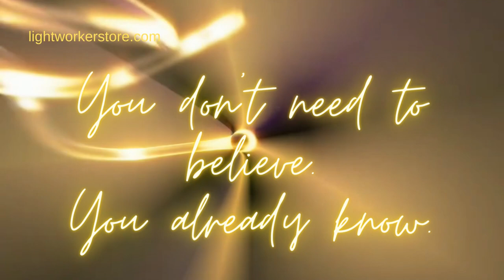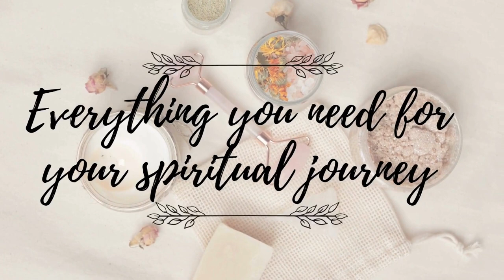You don’t need to believe.You already know. Melchizedek